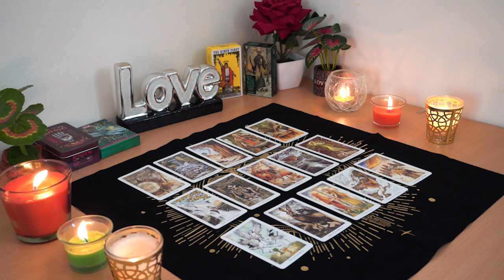AQUARIUS💘 You Still Have Their Heart. Trust Your Intuition. Aquarius Tarot Love Reading